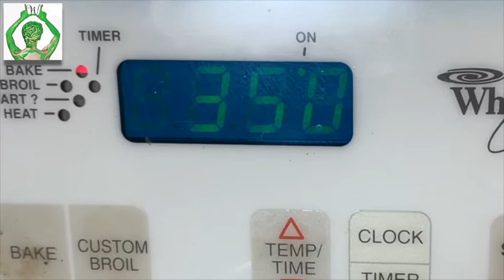Wild Woman Wellness: Plant-based Nutrition with Rebecca Johnson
This offering comes from Rebecca Johnson in her fourth installment on gut health and plant based nutrition!

More about Rebecca:

After years of being sick, this Philadelphia native sought natural treatments which included a change of diet. Then came a borderline cancer diagnosis. After a recommendation, Rebecca began eating a Live Foods diet which changed everything. She averted surgery and treatment, left a career in consumer markets at WebMD and was certified in plant-based nutrition. Her former professional journey included  modeling, acting, sales, marketing, and health education. Twenty plus years later after a fatal diagnosis, Rebecca has dedicated herself to offering wellness solutions to help women transition from a low-nutrient StandardAmerican Diet (SAD) to a nutrient-dense dynamic lifestyle through plant-based cooking classes and personal chef services. Rebecca's experience as a health supportive chef includes nutrition coaching, public speaking and program consulting. She is committed to impacting health outcomes  through her service to women and moms as they reach their personal and family health goals. Rebecca is a Program Manager at Wellness in the Schools which partners with schools to teach kids health habits to live and learn while feeding them real food.

Today's Recipes:

Caraway Digestion Tea Recipe

Place 12 ounces of water in a kettle and bring to boil. Place about one tablespoon of caraway seeds into a tea cup. Pour the boiling water over the seeds. Cover the tea cup to keep the heat inside the cup. Allow the seeds to steep for at least fifteen minutes. Strain and discard the seeds. Add honey to the tea to taste.

Caraway tea is used for digestive problems including heartburn, bloating, gas, loss of appetite, and mild spasms of the stomach and intestines. Caraway oil is also used to help people cough up phlegm, improve control of urination, kill bacteria in the body, and relieve constipation.

Linseed Omega Bladder & Colon Tea

Put a tablespoon of linseed into a clean earthen pot with a quart of water, and little orange or lemon rind. Boil gently for 10 minutes and then strain through muslin into a jug. Optional: sweeten with honey, serve with a lemon wedge.

Flax seeds are rich in Omega 3’s, the oils thin the bile, coat the stomach, and are generally known to support the body’s anti-inflammatory work and absorption of nutrients.

Turmeric Anti-Inflammatory Golden Milk Latte

Warm a cup of non-dairy milk. Whisk in the following (1 teaspoon of ground turmeric or juice of turmeric, ½ teaspoon of cardamom, ½ teaspoon of ground ginger and 1/4 teaspoon of cinnamon).

Optional: add 1 teaspoon of honey, a pinch of black pepper.Note: certain non-dairy milks do not need any sweetener.

Turmeric has antiseptic, anti-inflammatory properties, anti-microbial, anti-allergic properties, which further help in your prevention regimen.